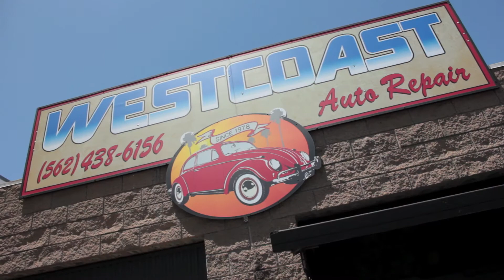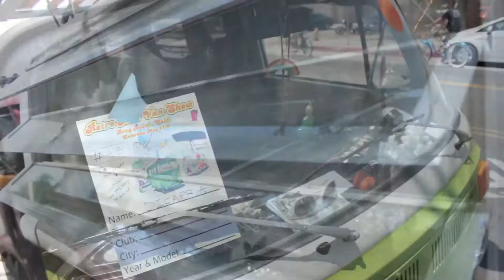VW Bus Van Show Long Beach at 4th Street West Coast VW Repair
VW bus owners from all over came to Long Beach on Saturday to show off their vehicles in the VW Van Show at Westcoast VW Repair. We sent our video crew and here's their report.